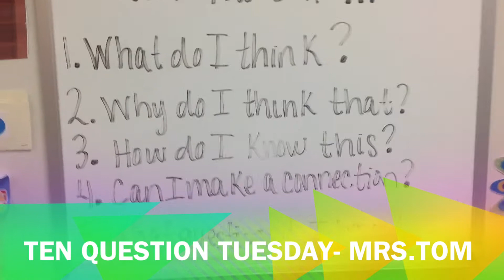Ten Question Tuesday- Mrs. Tom